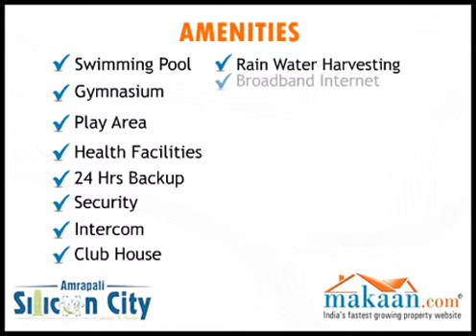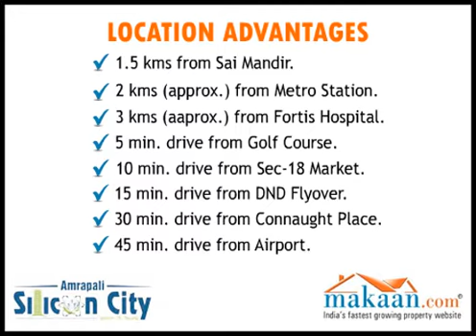Amrapali Silicon City, Sector 76, Noida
- Silicon City is hi-tech introduced by the builder Amrapali Group. Sector 76, Noida is the project location chosen wisely to advantage its customer. 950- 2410 sq. ft. is the area range offered for its 2/3/4 BHK residential apartements. Silicon city reflects the aesthetic amalgamation of technology and nature in creating dream homes.